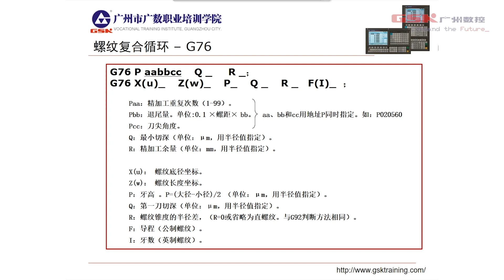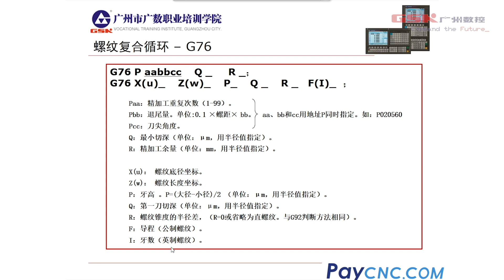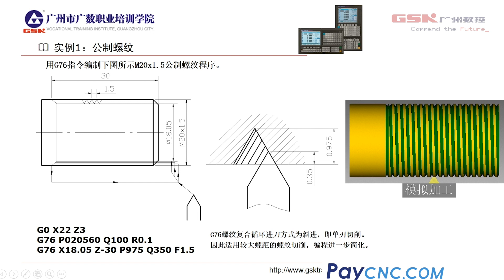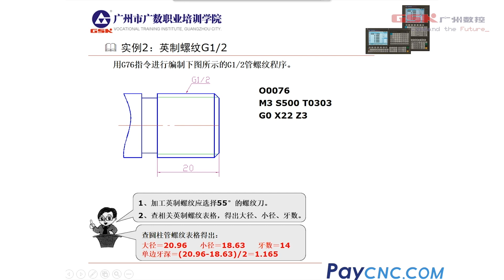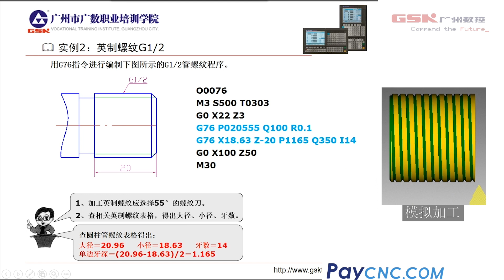G76 Thread compound cycle on turning Lathe Machine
G76 Thread compound cycle on turning Lathe machine - Paycnc.com